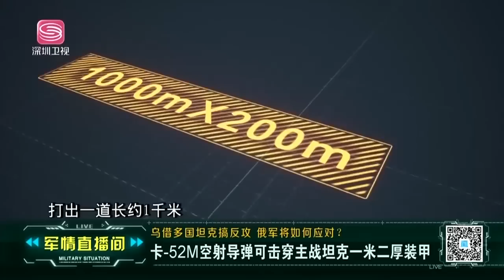射程外打爆坦克，俄系列反坦克利器！日部署全球鷹，對中俄影響有限！【軍情直播間】